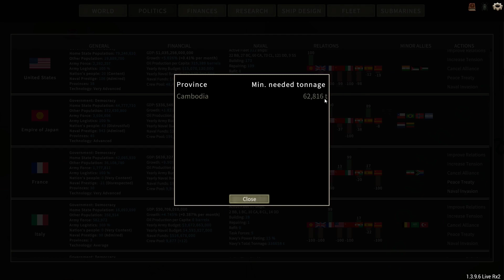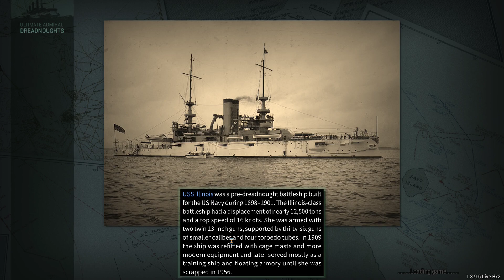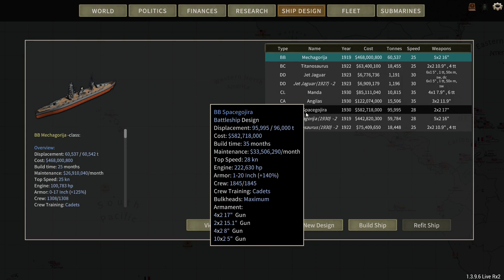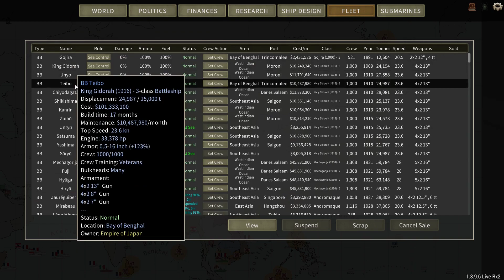Lets Play Ultimate Admiral Dreadnoughts 3. Staffel - 61 - Das Ende, aller Dinge (schon wieder)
Willkommen Bürger und Scharlatane, Admiral Grandios-San wird die Macht des Tennos auf See bringen.